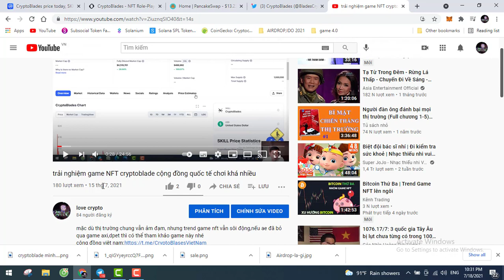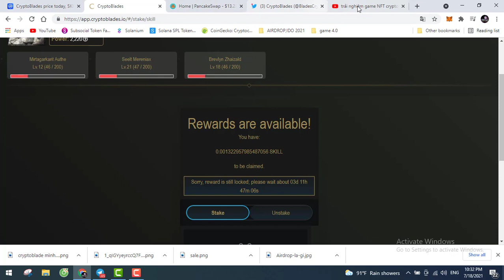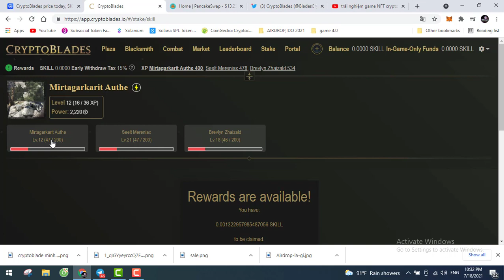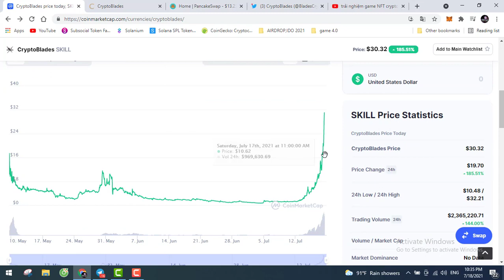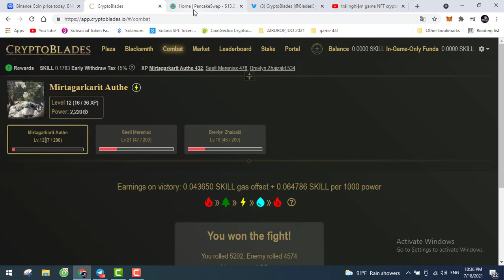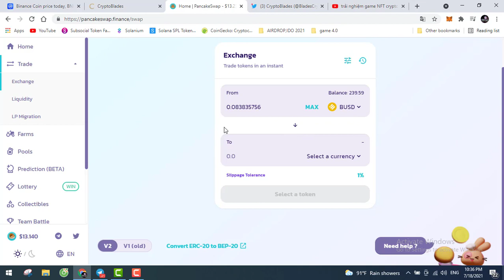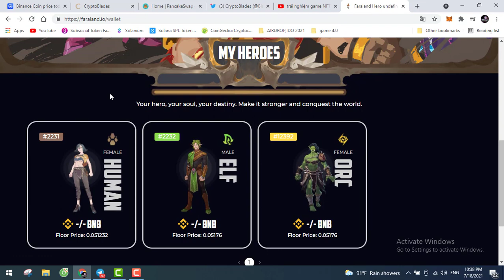hồi vốn và có lãi sau 4 ngày đầu tư chơi cryptoblade !!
mình đầu tư 300$ sau 4 ngày tính theo giá skill hiện tại mình bán đã được hơn 13 triệu,quá hấp dẫn anh em ạ,siêu lợi nhuận,ae tìm hiểu cân nhắc chọn cho mình 1 game đầu tư ít vốn chơi nhé : )